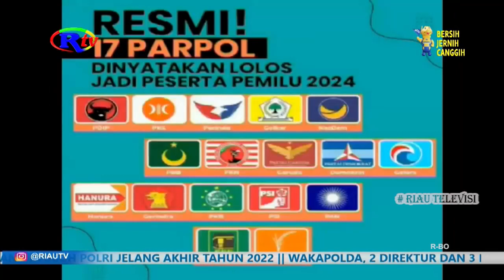BELUM ADA ATURAN KAMPANYE PADA LEMBAGA PENYIARAN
KPU Riau dimintai pandangan terkait Kebebasan Pers pada Lembaga Penyiaran jelang Pemilu tahun 2024 mendatang. Sejauh ini belum ada aturan mengikat, apalagi belum memasuki tahapan kampanye.